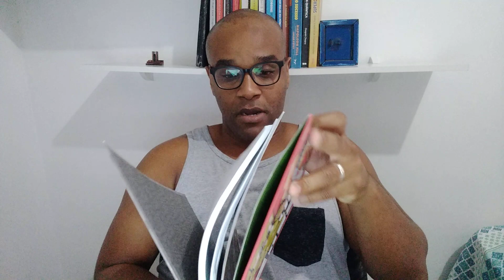A FARSA DAS 12 HORAS DE ESTUDOS ! NÃO SEJA NUNCA MAIS ENGANADO(A) | Como estudar de verdade